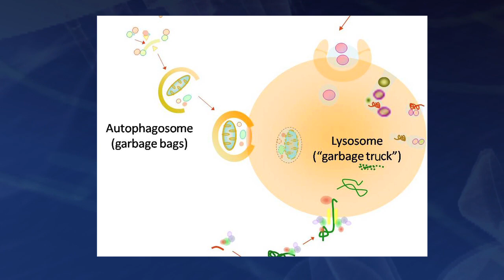Science Talk: Faulty Clean-up Process May Be Key Event in Huntington's Disease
- In a step towards a possible treatment for Huntington's disease, scientists at Albert Einstein College of Medicine of Yeshiva University have shown for the first time that the accumulation of a mutated protein may explain damaging cellular behavior in Huntingtons disease.